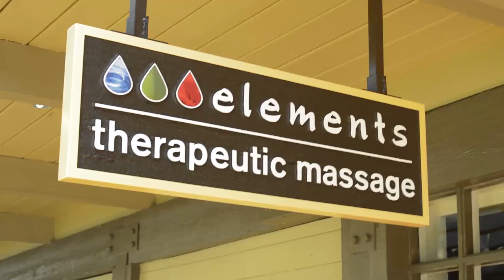Sex Addiction vs. Infidelity and Its Effects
Sex addiction and infidelity are vastly different; while infidelity can be a one time event, addiction is usually uncontrollable regardless of life consequences and some addicts have tried to quit. Sex addiction is usually something that has persisted since a young age and usually has markers throughout the years whereas infidelity tends to be isolated events and a sort of surprise to the other person.

Most times addicts and their partners must undergo treatment separately in the initial stages of treatment, especially if the addicts is still presenting symptoms of addiction. In this way the addict is able to get through treatment being sure to heal themselves before healing their relationship.

One of the most important things to know when you and your partner are going through couples therapy, whether for infidelity or sex addiction, is when to stop asking questions that will hurt the relationship. Knowing when you should move forward either by continuing the relationship or walking away, but knowing every detail is not beneficial. It is also beneficial for other partner is to really resonate with the hurt that has been inflicted on their partner and knowing whether their actions were from addiction or not. If the actions were not the result of addiction, finding the underlying reason for the betrayal is key.

Duane Osterlind and discusses with an expert (Cindy Shadel) key parts of infidelity and how to cope.